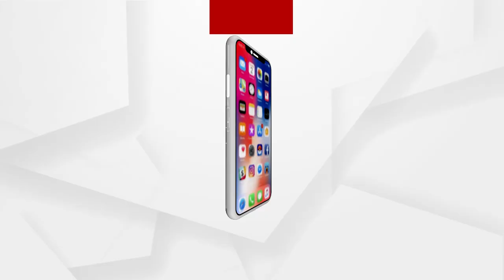Karnataka: Udupi temple refuses to allot Shops to Muslims for opposing Hijab order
Udupi Temple decides to allot shops to only Hindus for annual fair after Muslim traders shut their shops protesting against court order on hijab. Ramesh Hegde, president of the temple administration committee, said they have passed a resolution allowing only Hindus to participate in the auction of shops.